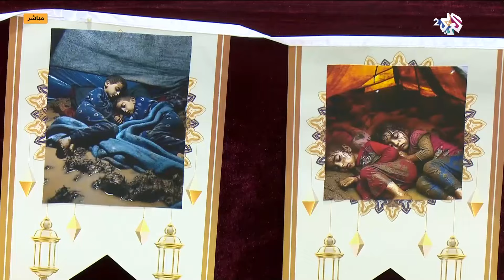قطر.. فعالية رياضية نسائية قطرية لدعم فلسطين ولبنان l صباح النور